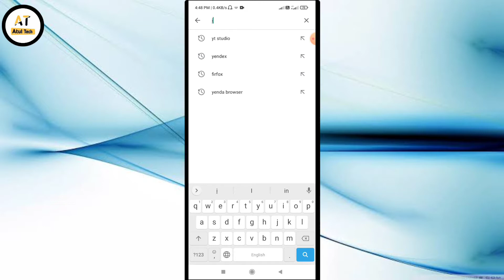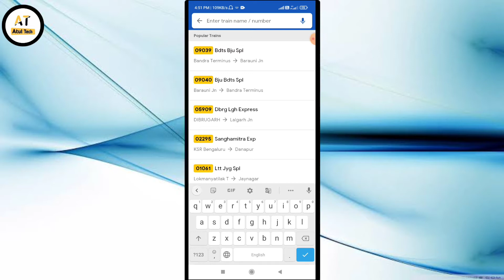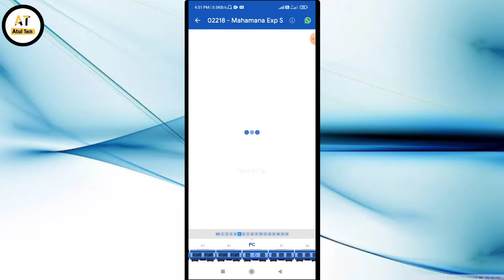how to check train coach position online | train bogie or coach position tracker|train bogie details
Hi friends

दोस्तों आज हम इस वीडियो में बताएंगे ट्रेन के कोच यानी डिब्बे का पोजीशन कैसे चेक कर सकते हैं अपने मोबाइल फोन से तो इस वीडियो में यही करके दिखाएंगे और आपको स्टेप बाय स्टेप बताएंगे कैसे चेक करना है तो वीडियो को शुरू से अंत तक देखिए

 Train seat position
Train seat position
Train coach position app
D3 coach position in train
Train coach images
Seat position in train by PNR
Train coach seat position sleeper class
How to check coach number in train ticket

like shear comment

thanks for whaching